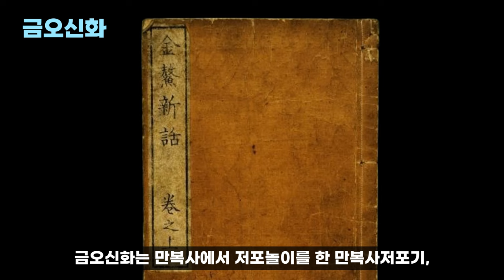금오신화｜세상을 등지고 떠돈 천재 김시습｜남염부주이야기｜이이의 김시습전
[타임 라인]
00:00:06 들어가며
00:01:35 남염부주이야기
00:32:17 김시습전(이이)

작  품 : 금오신화
저  자 : 김시습
역  자 : 김풍기
출판사 : 현대지성

현대지성 출판사의 허락을 받아 가이드라인을 준수하여 낭독하였습니다.